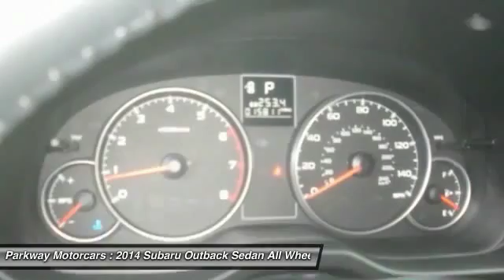2014 Subaru Outback Valencia CA 116691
2014 Subaru Outback 2.5i Premium

Parkway Motorcars
24075 Magic Mountain Parkway